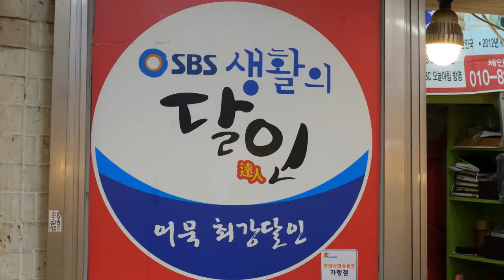COMIDA DE RUA - MESTRE DO BOLO DE PEIXE COREIA DO SUL.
37년 경력, 어묵 최강달인의 놀라운 수제어묵 만들기   안양중앙시장